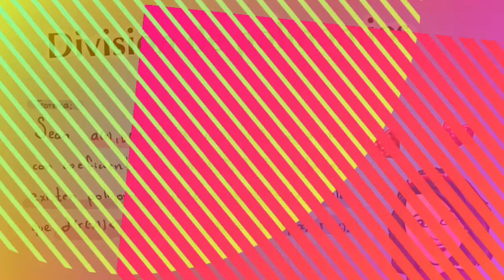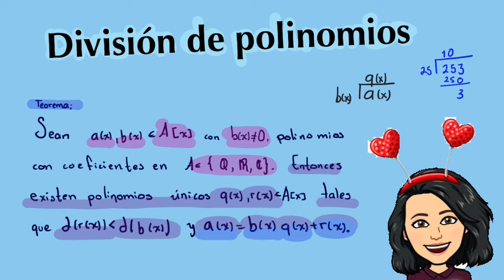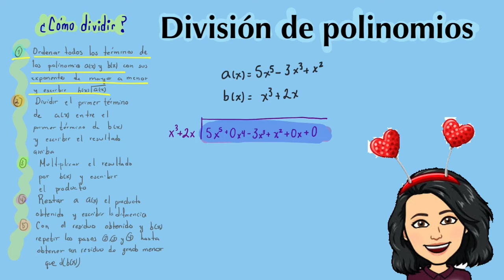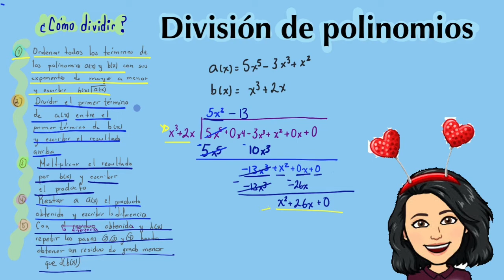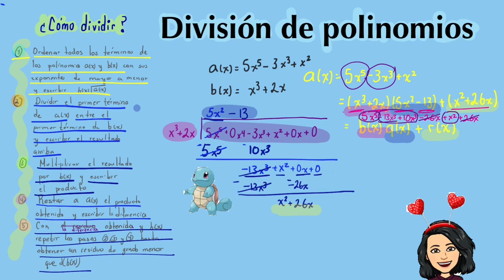División de polinomios